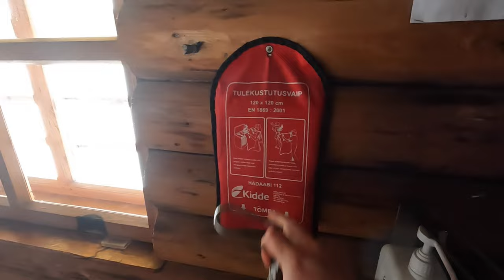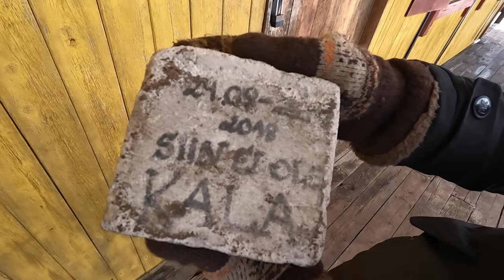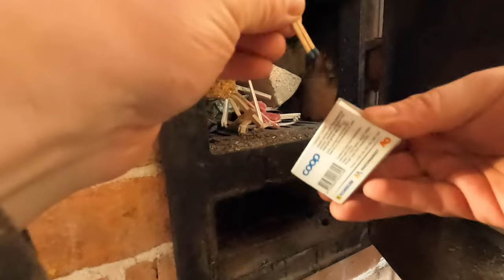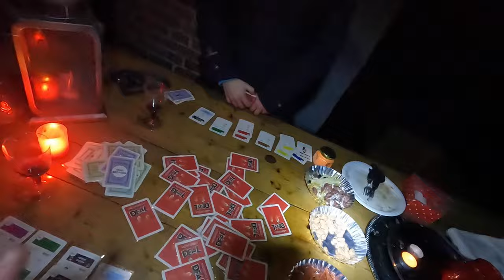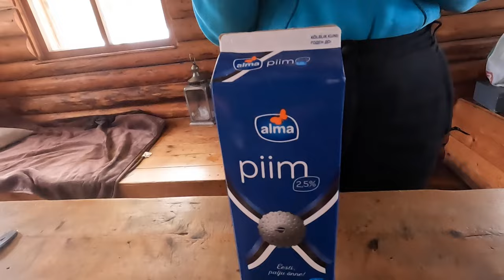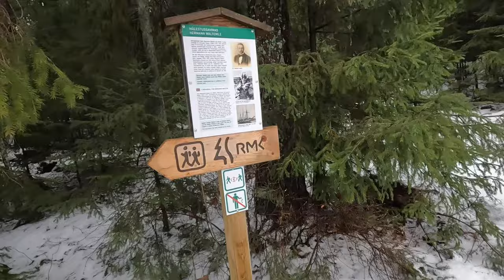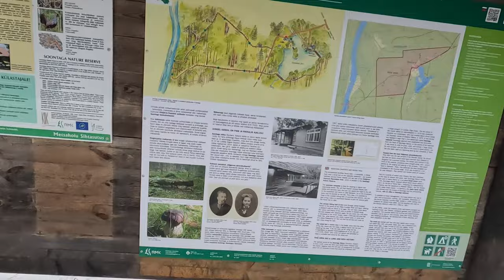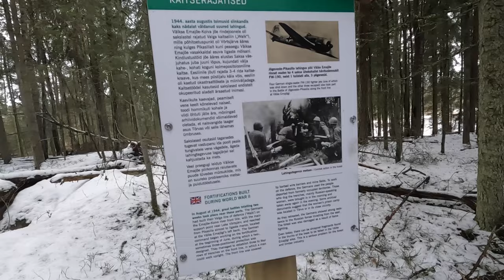Olime 2 ööpäeva RMK Soontaga metsamajas ilma elektri ja levita - väga mõnus!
Soontaga metsamaja kuulub ülejäänud RMK metsamajade võrgustikku, mida on võimalik igaühel broneerida. Soontaga metsamaja eluolust täpsemalt juba videos! :)

😊 Kui Sa soovid meie tegemisi toetada 🔥, siis alates 2.00€-ga saab seda teha "Aitäh" nupuga ✨ ja kui soovid meid toetada igakuiselt, siis "Liituge" nupu alt saad seda  teha alates 2.99€ kuutasuga. Kogu tulu investeerime videode 📽️ tegemise varustuse ja tarkvara uuendamisse. Aitäh! :) 💪😇